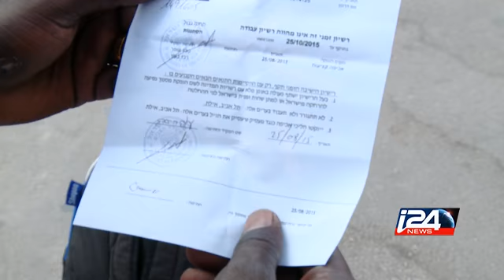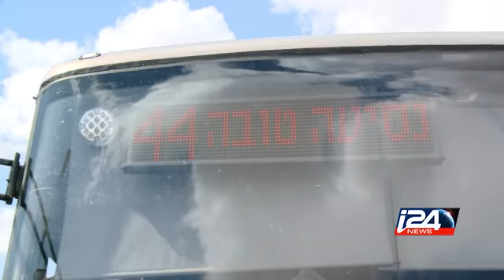Israel starts court-ordered release of jailed asylum seekers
Israel starts court-ordered release of jailed asylum seekers i24news is an international 24-hour news and current affairs television channel based in Jaffa Port.